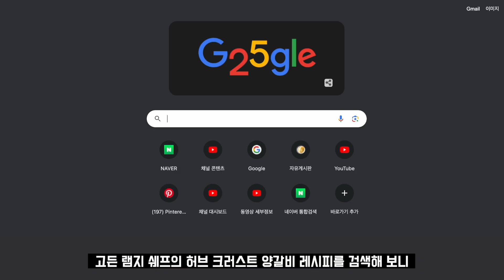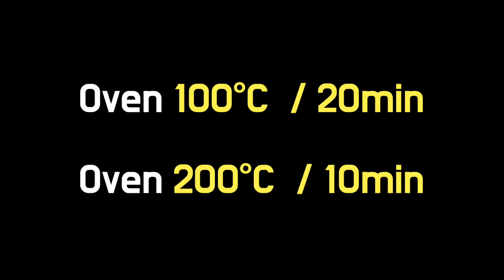지금까지 먹었던 양갈비는 양갈비가 아니었습니다.(허브크러스트 양갈비)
안녕하세요. 요새끼입니다.
지금까지 먹었던 양갈비는 양갈비가 아니었습니다.
오늘은 가족이나 친구들에게 집들이 음식으로 대접하기 좋은 허브 크러스트 양갈비 레시피를 소개하고자 합니다.
고기는 살찌지 않습니다.
살은 내가 찌는 겁니다.

🍪 [Chapter]
    00:00 Intro
    00:12 고기 & 요리 소개
    00:46 허브크러스트 만들기
    01:38 마이야르
    02:00 고기 맛 입히기
    02:40 오븐 조리

🍪 요리 재료
     프렌치렉(French Rack) 1kg
     허브(herb) - 바질(40g), 파슬리(20g), 타임(10g)
     빵가루
     디종 머스타드

"U can cook too!"